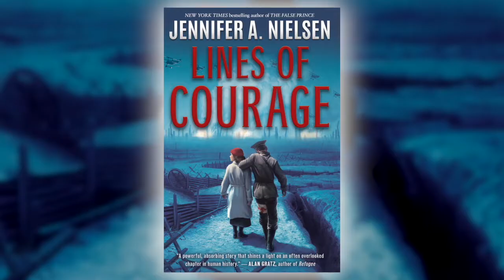Lines of Courage by Jennifer A. Nielsen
Jennifer A. Nielsen, award-winning author of A Night Divided and Rescue, artfully weaves together the stories of five kids living through World War I, each of whom holds the key to the others' futures... if they are lucky -- and brave -- enough to find each other.